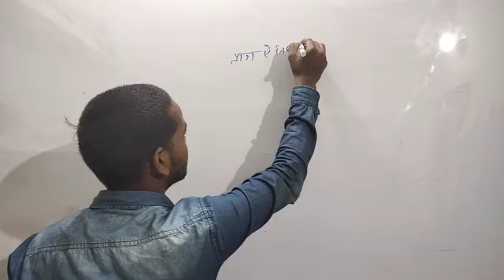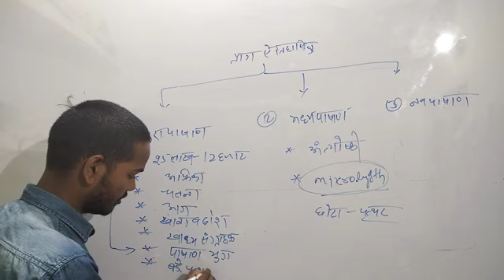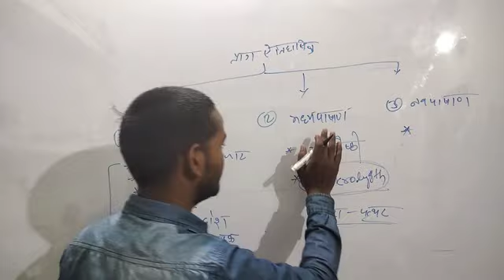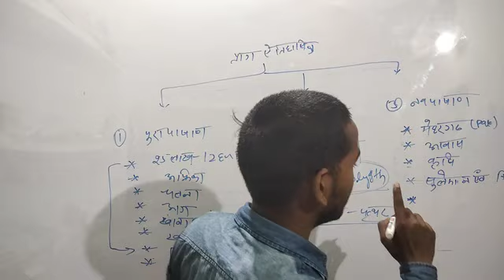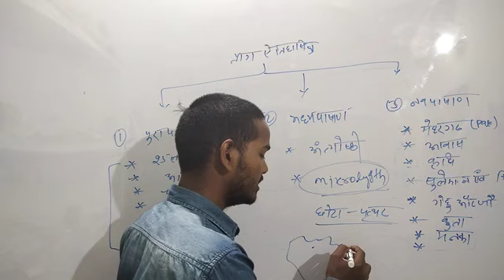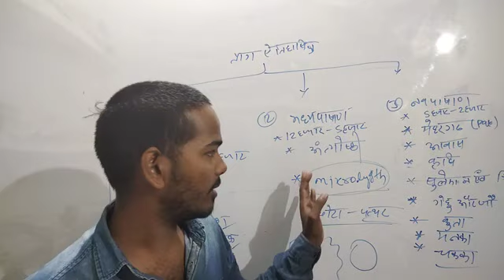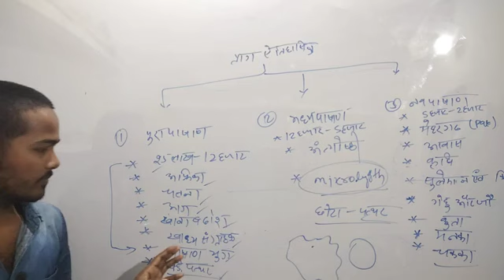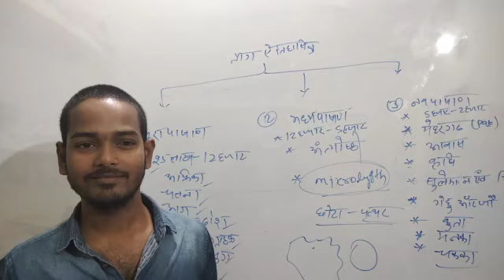Prehistory Period (प्रागैतिहासिक कालखंड) || part -1 ||DEEPAK MATH'S Research Centre